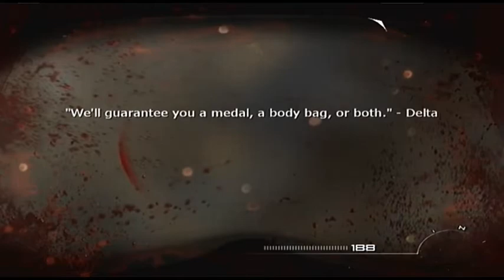Modern Warfare 3 - Blind Playthrough Part 11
please share this vid... (view whoring myself)